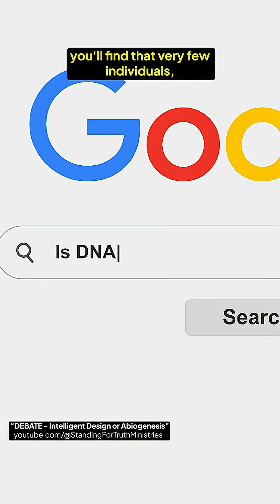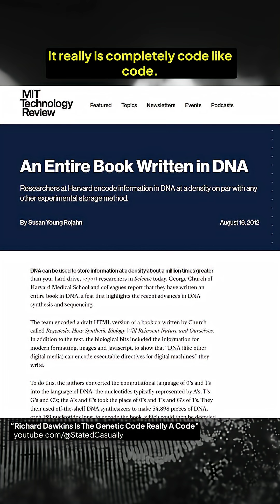Is DNA Like Software? Gutsick Gibbon vs Experts